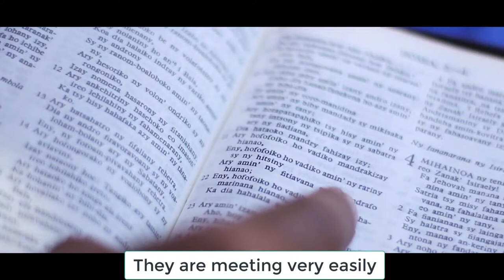Tia sy ny Tiana, Alison (English Translation)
The Lover and the Beloved will meet very easily If it is God who prepares the Marriage